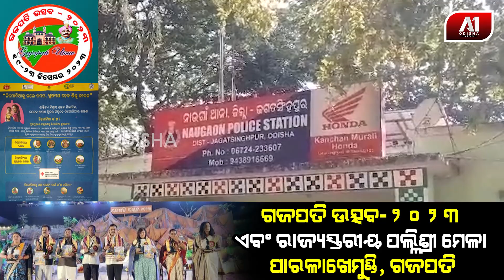ପୋଲିସ କବ୍ଜା ରେ ତିନି ଛେଳି ମେଣ୍ଡା ଚୋର | JAGATSINGHPUR NEWS